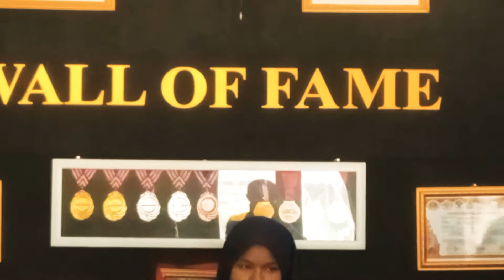SWASTAMITA - Al Jihad Wind Ensemble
Bentukan baru dari Marching Band Genderang Jihad - MI Al JIhad 1, Kebonrejo.
Bentukan baru ini adalah Wind Ensemble, yaitu dengan instrumen utama alat tiup.
Lagu yang dibawakan adalah instrumental berjudul Swastamita.

Pianika:
Nisrina Aulia Zahira
Ana Miftachun Nimah
Ani Khoirun Nisak
Dwi Nur Kholifah
Naila Fatichatun Ni’mah
Nurul Tri Arimurti
Nuurotun hasanah
Salsabila Rahadatul Aisy

Bells:
Nina Mulia Sari
Nayla Nafakatul Aisya

song order, endorse, please contact
twitter : @hendricw